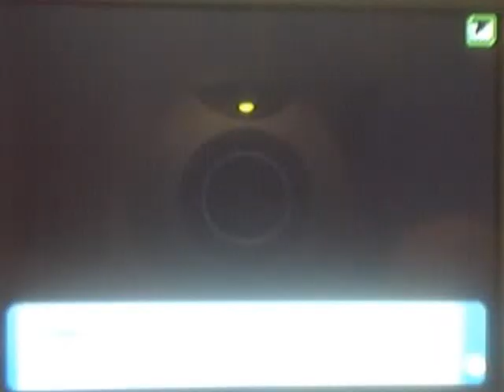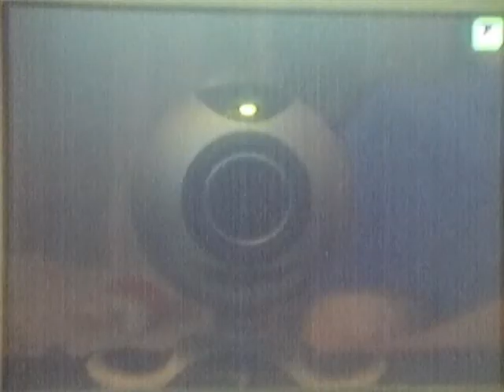Newek/$GOT vs Dadoux/RDT Bis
Il voulait une revanche, il l'a eu, sauf qu'elle c'est terminé comme le premier, par une victoire de moi :D.